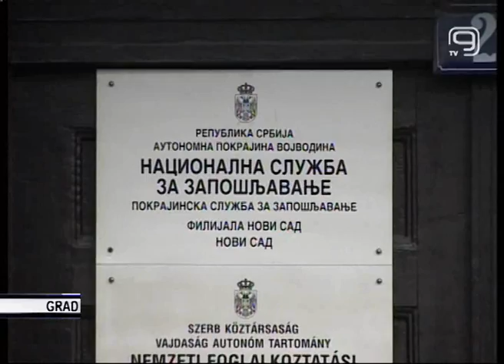TV KANAL 9, NOVI SAD: U NAŠEM GRADU OKO 23% MLADIH BEZ POSLA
VIDEO K9: Da u Srbiji nema posla za sve odavno nam je poznato, ali zabrinjava činjenica što mladi školovani ljudi sve češće odlaze u druge, 'obećane zemlje', po principu trbuhom za kruhom. I statistika je neumoljiva. Poslednji podaci kažu da svaki drugi mladi čovek u Srbiji nema posao, pa onda i ne čudi sve veći odliv mozgova. Problemi su brojni, od toga da nam pojedinih zanimanja fali, preko činjenice da nam neka zanimanja ni ne trebaju, do toga da  se do mnogih poslova dolazi partijskom knjižicom ili, pak, mitom.